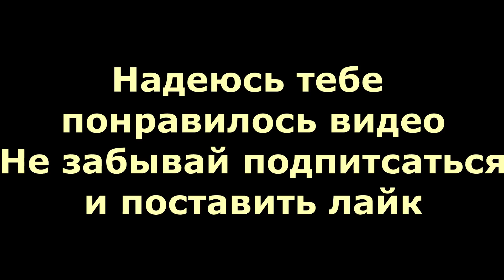Phasmophobia - Смешные моменты Убийства и Испуги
Призрак душитель уже в игре Phasmophobia! Эта злобная тварь начала нападать на людей в домах! А вот как выглядит призрак который всех душит в игре Phasmophobia!

Phasmophobia - необычная онлайн хоррор игра, где игроки приезжают в разные заброшки и пытаются вычислить какой призрак обитает тут. Ваша главная задача собрать улики и успеть унести свои ноги, пока вас не убил призрак.

Говорить с духами это норма? Или нет? думаю это стремно

И запаситесь новыми штанишками для стрима!